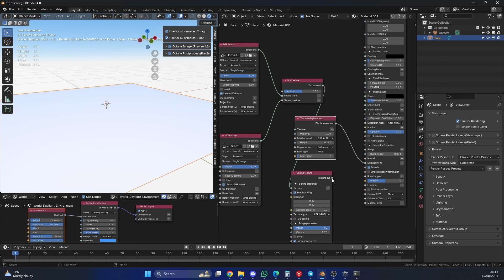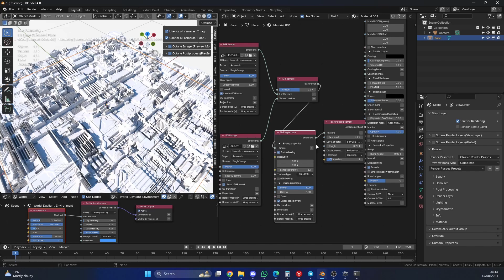How to mix Displacement Maps - Blender Octane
Just a very quick tutorial on how to mix / combine displacement maps in Blender Octane, It's a simple version add a mix texture then use a baking texture.

more tutorial and learning